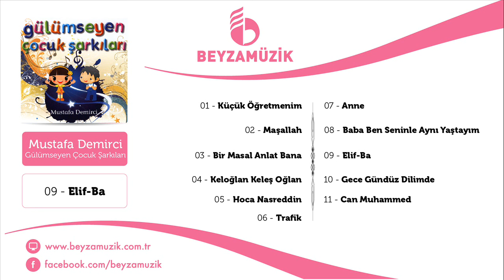ELİF - BA / MUSTAFA DEMİRCİ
Eser Adı:
Albüm Adı:
Okuyan:
Yapım: Beyza Müzik